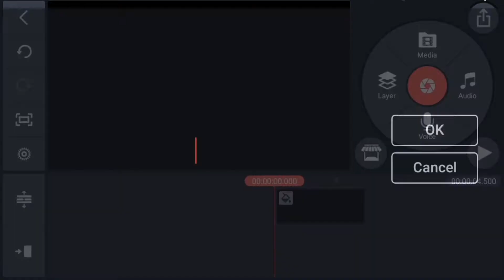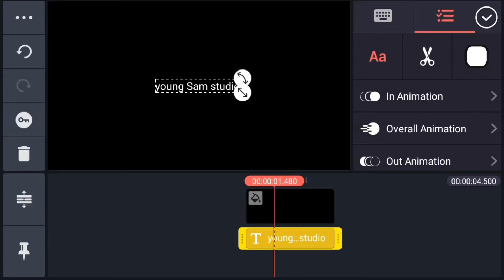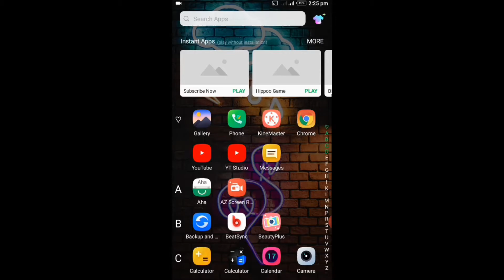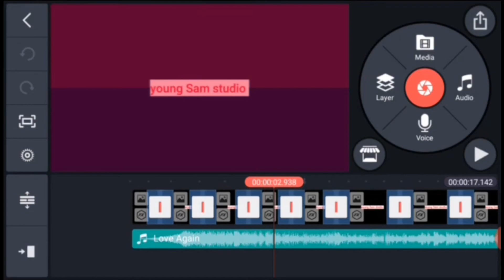Beat Sync ! + Kinemaster ! = Panzoid intro!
Welcome back to my brand new video tutorial.
In this video I created a panzoid intro using
Beat sync and kinemaster